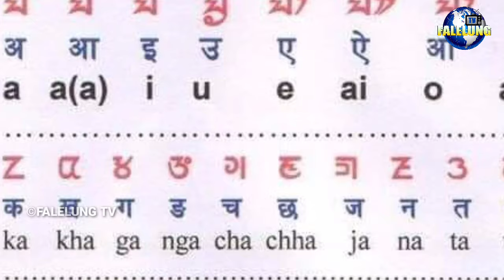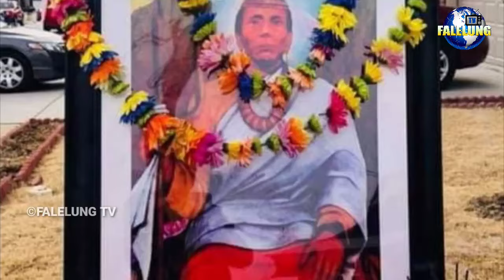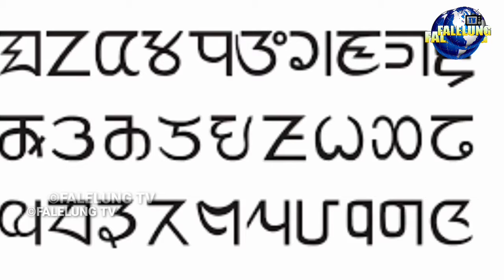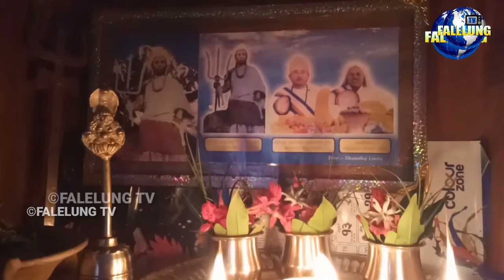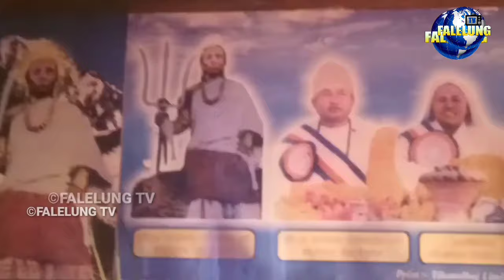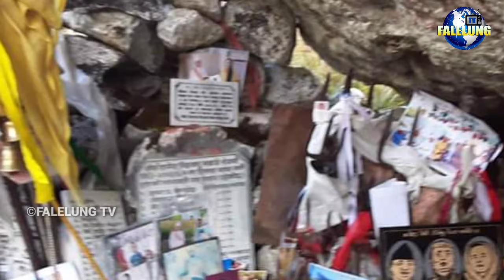Biography Of Mahaguru Falgunanda Lingden || महागुरु फाल्गुनन्द लिङ्देन को जिवनी ,जरुर हेर्नुहोला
Biography of Mahaguru Falgunanda Lingden

*Host :- Rajendra Kerung
*Guest :- Biography of Mahaguru Falgunanda Lingden

Script Source :-
Anchhume Nashan / Mangsebung Masik

 join भईदिनुहोला।

©® FALELUNG TV

Rajendra Kerung's Songs Videos

for more Videos of Album "Mingsho"

1. Manglang Nu Kelang 👇️

2. Fung Inu Sewa  👇️

3. Yakthungmaa Mim 👇️

4. Aambepaj Sumhatlung👇️

5. Biography of mine 👇️

6. First Debut album "MINGSHO"👇️

7. Duniyalai Bhuli Timlai 👇️

8. Saniwa ( Kulung Song) 👇️

9. Mahalulung Gaan👇️

10. Mahakulung Gaan (kulung)👇️

11. Biography Of Rajendra Kerung👇️

12. Mingsho Debut album Of Rajendra Kerung👇️

13. Memeng Ghumna Jau (Purbeli Song)👇️

14. Fung inu Sewa (Lyrical Video)👇️

15. Sindur Sakschi Chha (folk Song)👇️

16. Interview ( Indeginious Television)👇️

17. interview ( Aani Sakthim ) 👇️

18. Interview ( Sumhatlung Fm)👇️

19. Interview (Pathibhara Channel)👇️

20. Baba Aama ( Composed by Myself)